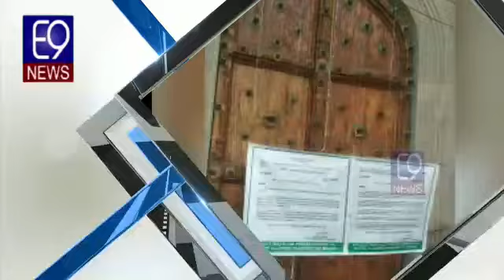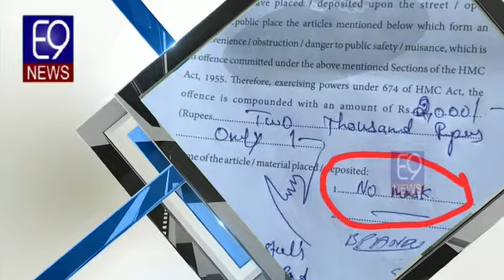29 Monday E9 News Headlines, Shab-E-Barat & Holi-Festival Full Report Coverage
Hyderabad
E9 News Headlines, Shab-E-Barat & Holi-Festival Full Report Coverage